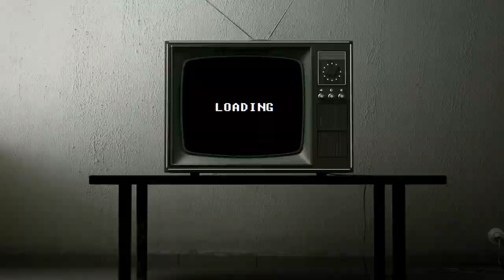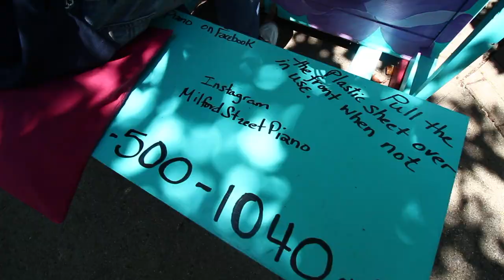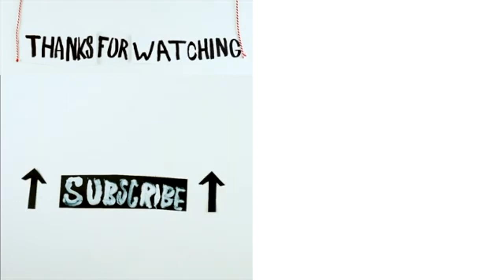MILFORD STREET PIANO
IT'S A SPECIAL DAY!!! (Casey Neistat Episode)

Gear I Use:
CANON VLOG CAMERA (my fav)
YOU NEED THIS FOR THE BENDY TRIPOD